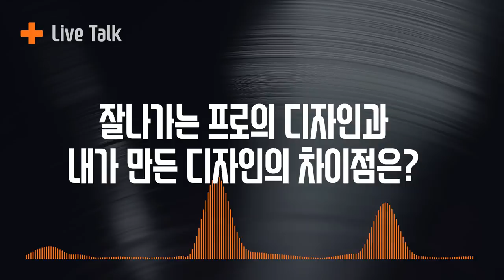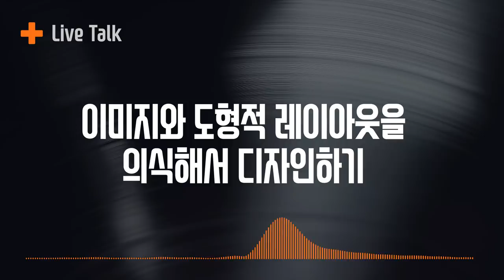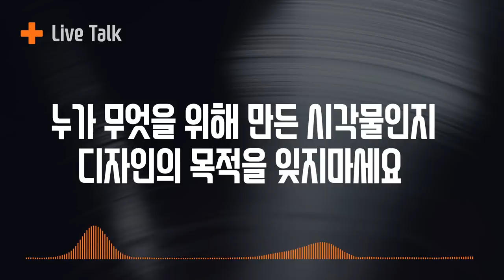라이브 토크 : 좋은 UI 디자이너가 되려면 어떤 훈련을 해야할까?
좋은 UI 디자이너가 되려면 어떤 훈련을 해야할까요? 이 질문에 대해 학원이나 커뮤니티가 답을 말해주지 않는다는건 이미 모두가 알고있죠. 그렇다면 실무에서 진짜 필요한 UI 디자인 스킬들은 무엇이고. 그걸 배우려면 어떤 방법으로 자신을 훈련시켜야할까요?

이번 영상은 기존에 리플러스가 직접 진행한 이미지 분석방식과 훈련법에 대해서 이야기해보고. 다른 참여자분들과 함께 자신이 어떤 방법으로 UI 디자인을 공부했는지. 다양한 방식들을 이야기해봅니다.

이번 라이브 토크는  UI 디자인 연구소 단톡방의 - 행시님, 스노우님, 해피님, 혜윰님이 함께해주셨습니다

이번시간에 이야기한 도형적 레이아웃 분석법과 / 그리드 최소단위 분석법에 대한 내용은 다음 내용들을 참고하세요!

이외에도 오픈 카톡방에서 주기적으로 UI 디자인 관련 브리핑을 진행하고있으니, 많은 관심 부탁드립니다 !